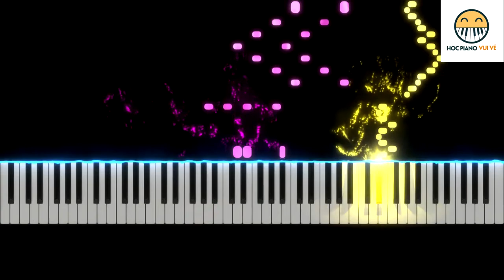THE MOST INSANE SPEED!!! "Flight of the bumblebee Rimsky-Korsakov" Piano arrangement by Rachmaninoff